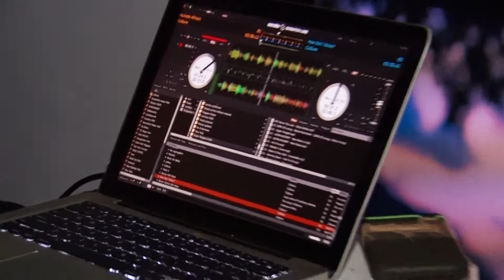Dj Erickooh Reggea Mix